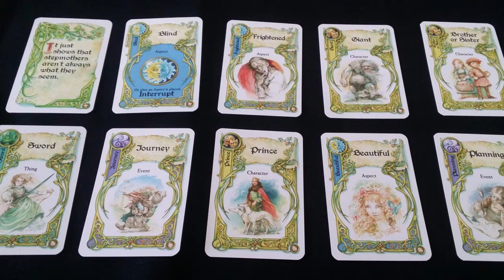Jogos para contar histórias - 5 minutos de Guerra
Você é um grande contador de histórias? Curte jogos que utilizam de uma narrativa em sua mecânica principal? Então confere esse vídeo onde o Edu Guerra apresenta uma seleção de jogos onde o enredo narrado é o coração do jogo.

Esse episódio tem apoio da Lends Club.